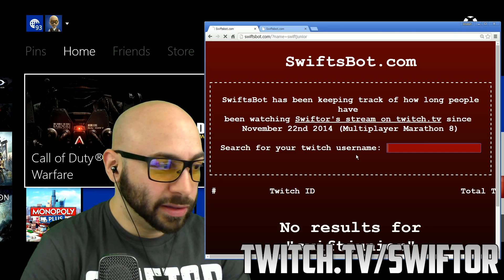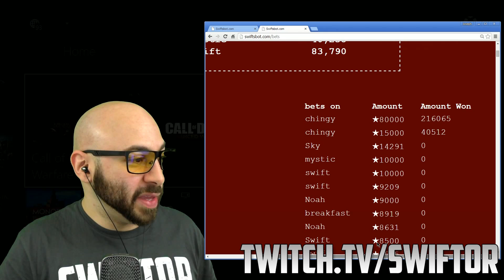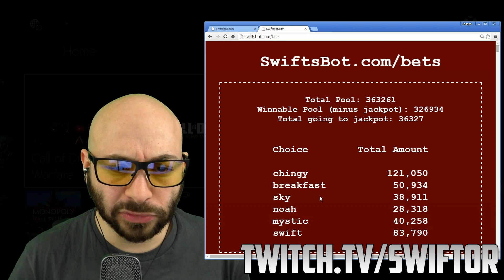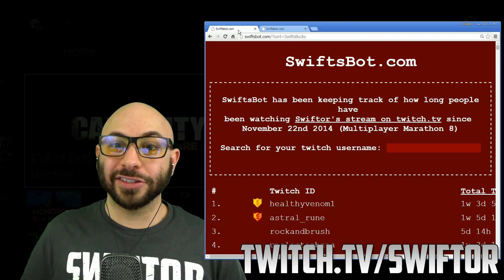Intro to Swift Bucks AKA Lets Nurture Your Gambling Addiction | Swiftor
My schedule is 3pm Eastern Monday through Saturday - I'm usually on for 8 hours or more.

Most of my videos are clips from my LIVE show on Twitch.

It's only $4.99 a month and you get:

- A golden ticket each month that helps you win my lobby raffles before others who have already played that month.
- Invite Only Membership to our secret FB Group
- Access to game lobby Raffles - much better chances than the rare Open Lobby.
- Access to the Unibro Left and Right hands along with other exclusive emotes!
- The option of getting a text directly to your phone when I'm live (Go to the notifications page on Twitch to turn it on)
- And of course a Gold Shield in front of your name.
- PLUS the value of knowing you'll be a VIP during the shows I do 7 days a week (12 shows every week)